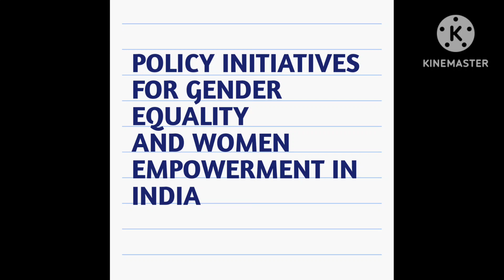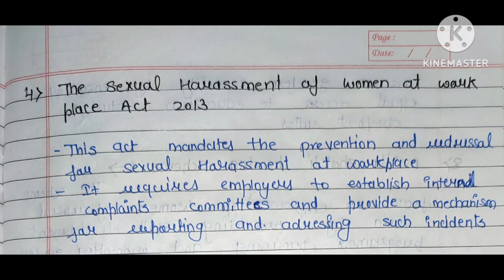Policy initiatives for gender equality and women empowerment in India|| Hpu b.ed 4th sem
policy initiatives for gender equality and women empowerment in India

hpu b. ed 4th semester